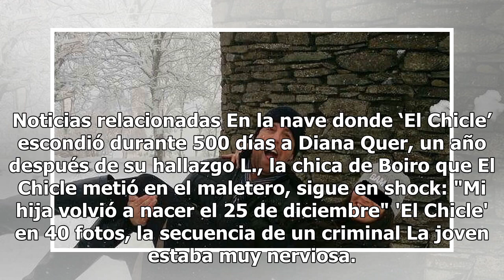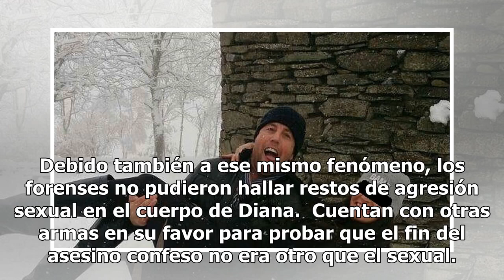Las dos violaciones de 'El Chicle' a su cuñada por las que no pagó: su relato en el sumario de Dian